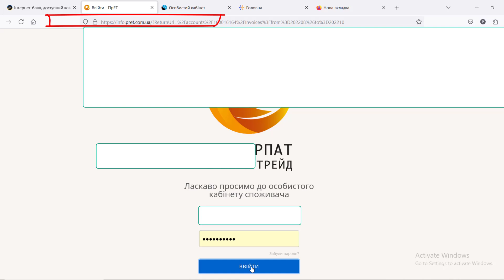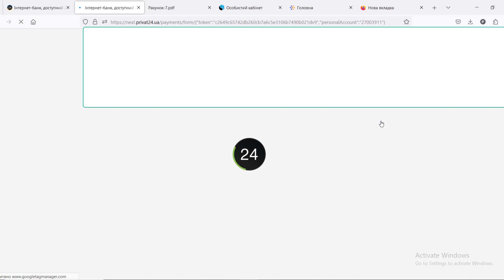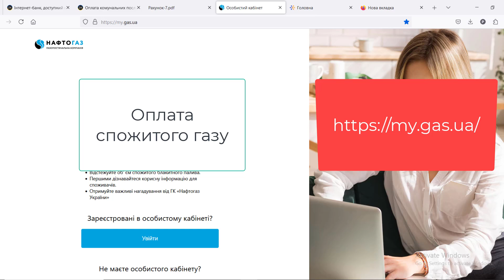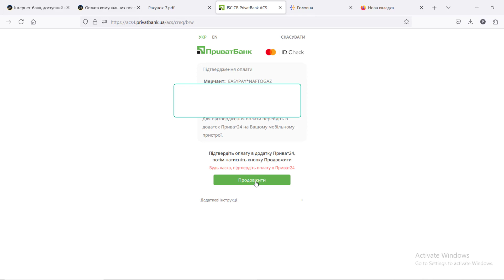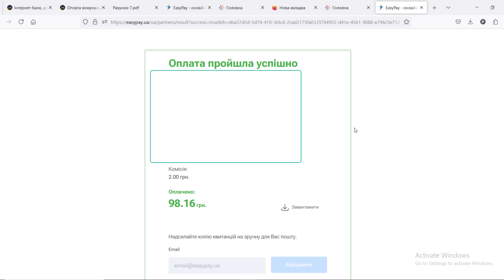Як оплатити електроенергію, газ та транспортування газу в 2024 році. Поради та посилання на сайти.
Вітання друзі . Для вас я підготував відео в якому хочу поділитися простим способом оплати газу і електроенергії .  Досить часто , чую від людей ,що коли оплачують прямо через банк , кошти вчасно не зараховуються , ось тому хочу поділитися з вами такою функцією оплати , де ви зможете оплатити свої рахунки  на сайтах ваших постачальників . Дякую за увагу  .